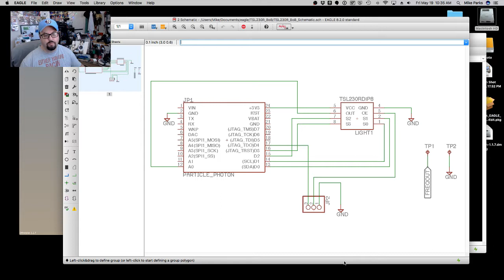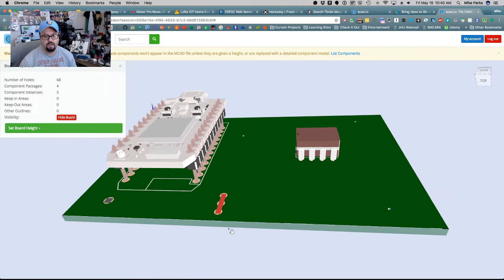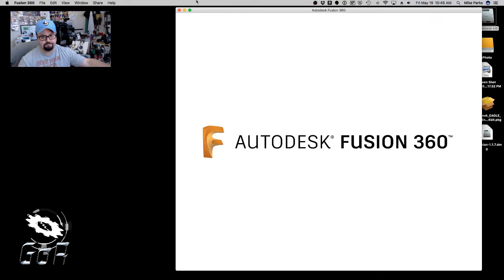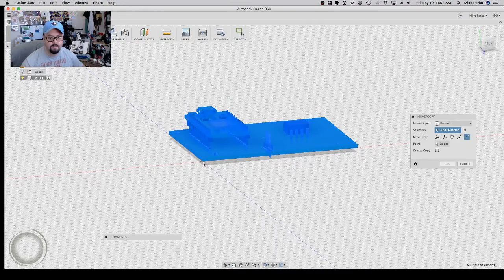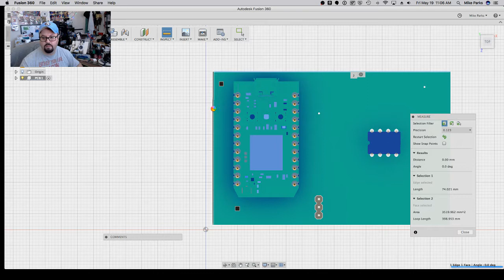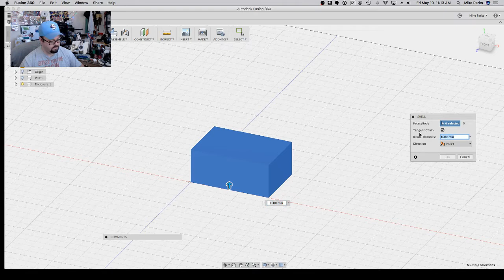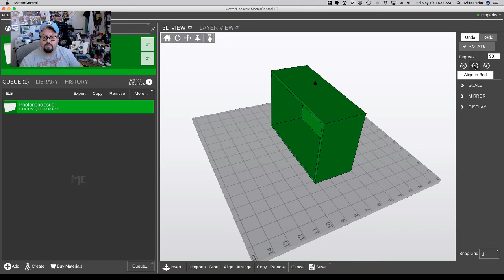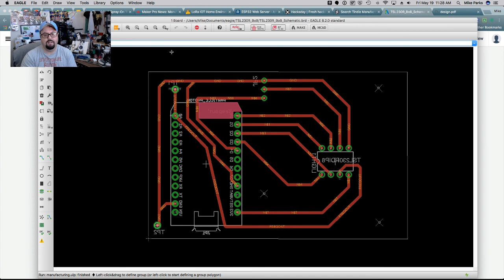3D Printed Electronics Enclosure: EagleCAD to Fusion 360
In this video we explore how to use EagleCAD and Fusion360 to create a 3D printed enclosure for our electronics.  The original video showing how to use Eagle, OtherPlan, and an OtherMill Pro to mill a circuit board is